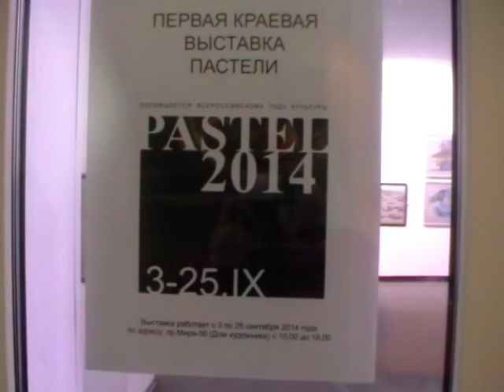Прогулка по выставки ПАСТЕЛЬ 2014